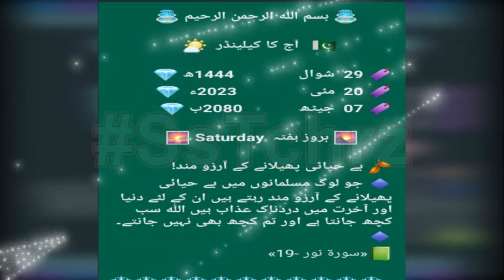Islamic Calendar | 29 Shawal 1444 | 20 May 2023 | Saturday | Today's Calendar | Islamic Date Today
Voice: Amna Mughal

Islamic Calendar | 29 Shawal 1444 | 20 May 2023 | Saturday | Hadees Pak صلى الله عليه وسلم | Today's Calendar | Islamic Date Today

Assalam Alaikum | Naat Status | Wa Alaikum Assalam | Good Morning | Subha Bakhair | Jumma Mubarak

Jumma Mubarak | Naat Status | Assalam Alaikum | Good Morning | Subha Bakhair | Wa Alaikum Assalam

Naat Status

Assalam  Alaikum Status | Good Morning Status | Subha Bakhair Status | Morning Greetings Status | WhatsApp Status

Happy Birthday | November 9 Happy Birthday Status | WhatsApp Status | Greetings | Happy Birthday to You | Birthday Wishes |

Eid Milad un Nabi || 12 Rabi ul Awwal || 2021 || 1443 || Beautiful Naat Status || Naat || Islamic Whatsapp Status ||

Jumma Mubarak || Jumma Greetings || Jumma Mubarak Whatsapp Status || Jumma Mubarak Greetings || Beautiful Islamic Greetings || Islamic Whatsapp Status || Jumma Mubarak Whatsapp Status || Naat Whatsapp Status

Hajj Mubarak | Umrah Mubarak | Coming Soon | Whatsapp Status |

Shab-e-Qadar Mubarak | Whatsapp Status
Shab-e-Qadar Mubarak Whatsapp Status | Shab-e-Qadar Coming Soon Whatsapp Status | 1442 | 2021

Ramadan Ka Pehla Jumma Mubarak | Ramadan Kareem | Ramazan | 2021 | 1442

Ramadan Mubarak | Jumma Mubarak | Ramadan Kareem | Ramazan Mubarak | Ramadan Kareem | 2021 | 1442 |

Ramadan Mubarak | Ramadan Kareem | Ramazan Mubarak | Ramazan Kareem | 2021 | 1442 |

Beautiful Islamic Whatsapp Status | Naat Status | Naat Whatsapp Status | Beautiful Naat | Jumma Mubarak | Whatsapp Status

Asma ul Husna || Names of Allah ||

Beautiful Islamic Greetings || Allah hu ||

Jumma Mubarak Greetings || Jumma Mubarak Whatsapp Status || Beautiful Recitation ||

Jumma Mubarak | Eid Milad un Nabi | 12 Rabi ul Awwal | Beautiful Dua Status |

Naat || Islamic Status

Beautiful Naat Status || Jumma Mubarak Whatsapp Status || Jumma Mubarak Status || Jumma Mubarak Greetings || Friday Greetings || Happy Friday